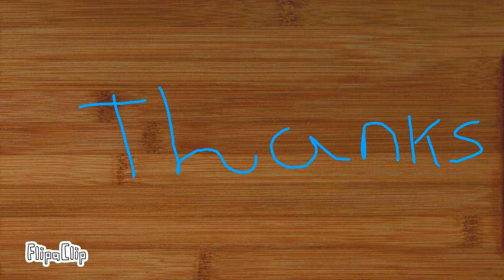Time lapse meme